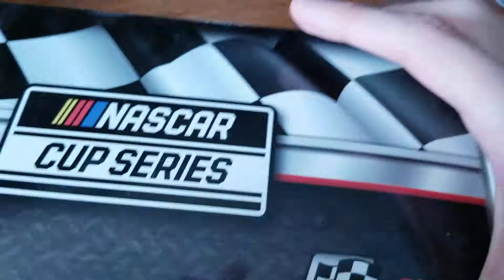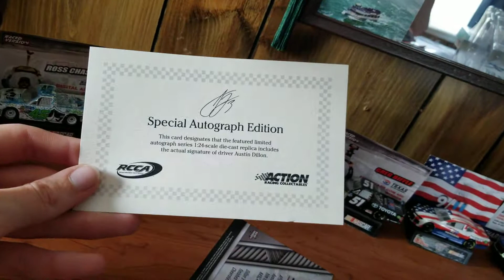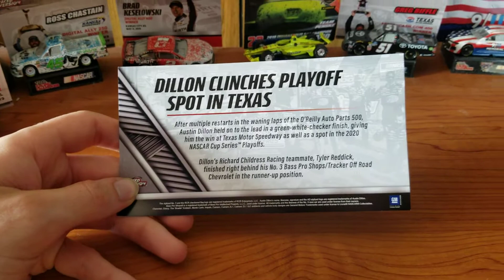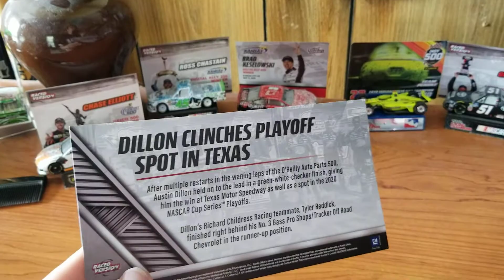Austin Dillon 2020 Texas Cup Series Win Raced Version Autographed 1/24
This is the winning raced version 1/24 scale diecast from the O'Reilly Auto Parts 500 at Texas Motor Speedway on July 19, 2020 driven by Austin Dillon. It is the number 3 Richard Childress Racing Bass Pro Shops paint scheme and it is autographed and came with a stat card, a winner sticker, and an autographed certificate of authenticity.